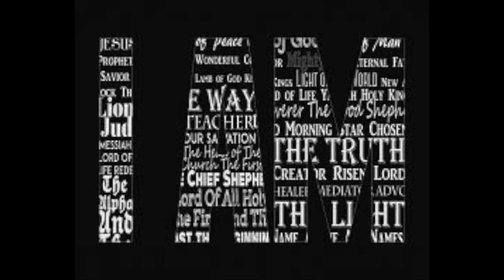PHOCUS NATIVESON I AM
LOVE ALL